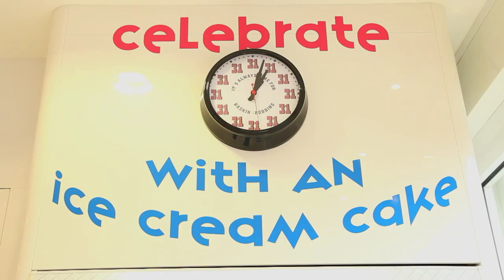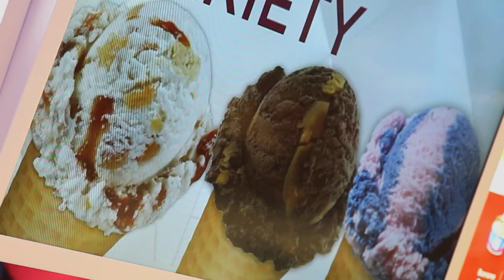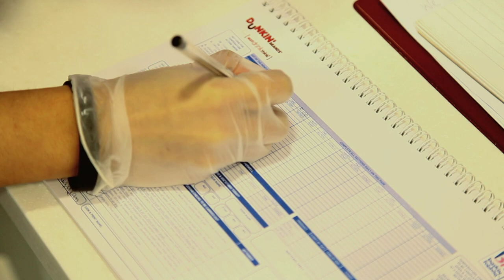Baskin-Robbins franchise overview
Hear from Jim Johnstone, General Manager for Baskin-Robbins UK and get a sneak peek behind the scenes with the Baskin-Robbins team PLUS hear from an existing franchisee.